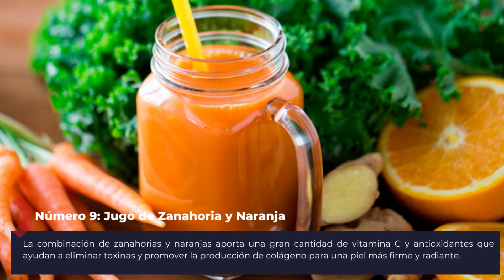Jugos Detox que Transformarán tu Piel y Revitalizarán tu Organismo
¡Hola a todos! En el video de hoy, nos sumergiremos en el mundo de los jugos detox, una poderosa manera de limpiar y revitalizar nuestro cuerpo, y además, mejorar nuestra piel desde adentro hacia afuera. Si estás buscando una forma natural y refrescante de mejorar tu salud y luminosidad, estás en el lugar correcto. ¡Así que sin más preámbulos, empecemos con nuestros jugos detox para un cuerpo y piel radiantes!